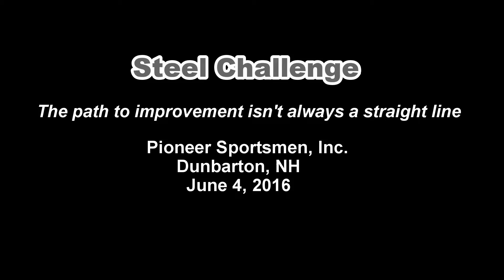Shooting Glock 34 Pioneer Steel Challenge Match 6-4-2016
Shooting the June 2016 Steel Challenge match with Glock 34 Production Division at Pioneer Sportsmen, Inc.